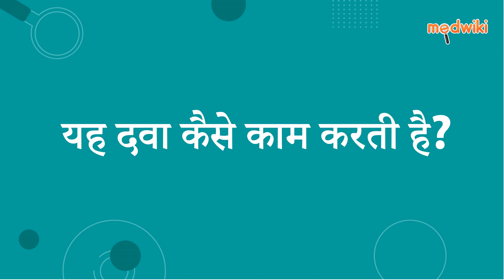अमिगेटिन 300 एमजी/10 एमजी टैबलेट | AI Uses, Work and How to take In Hindi.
अमिगेटिन 300 एमजी/10 एमजी टैबलेट
Composition- गैबैपेन्टिन (300एमजी) + एमिट्रिप्टिलाइन (10एमजी)

Introduction
इसका उपयोग न्यूरोपैथिक दर्द के उपचार के लिए किया जाता है।

गैबापेंटिन और एमिट्रिप्टिलाइन दोनों मस्तिष्क में दर्द के संकेतों की गति को रोकने का काम करते हैं।